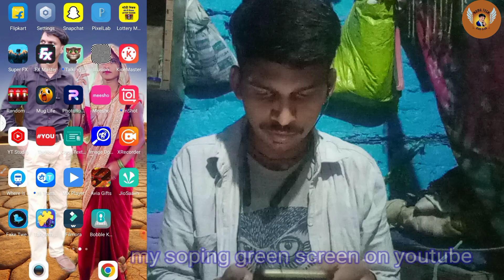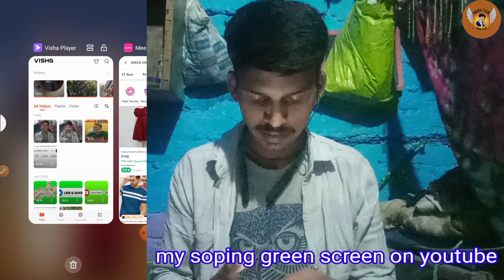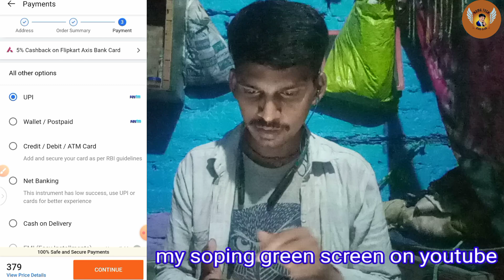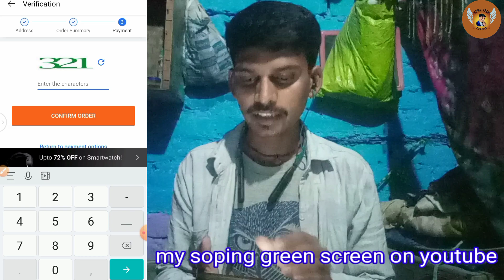flipkart ग्रीन स्कीन ||✅ new update 2023 || flipkart par naye tarike se order kare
___________________________________________________________description _________________
flipkart green screen price flipkart par green screen  kaise KnmgTech ______________________________________________________________watching_________________